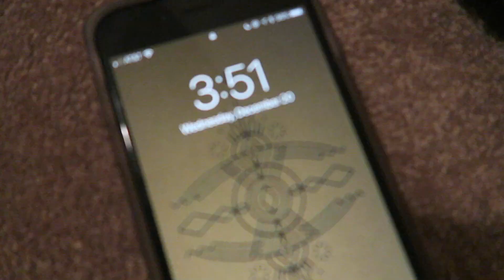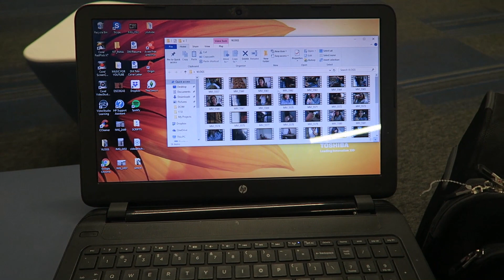back in los angeles! | vlogmas day 19 & 20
I know this is a little bit late,  but I hope you enjoy this vlog! I had such a fun time in San Francisco with my sister and Jackson! Can't wait to go back!

xoxo

LIVE.ME- Diana Moore
SNAPCHATt- @beautyzombiee

.: OTHER INFO :.
Camera- Canon g7x
Editor- Corel VideoStudio PRO x7

FTC: All thoughts and opinions are that of my own! NOT SPONSORED.